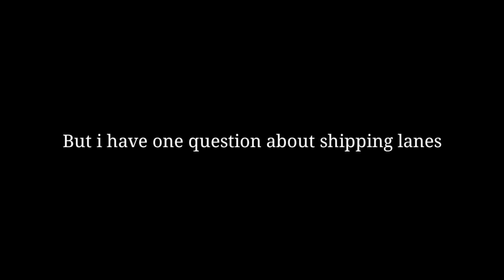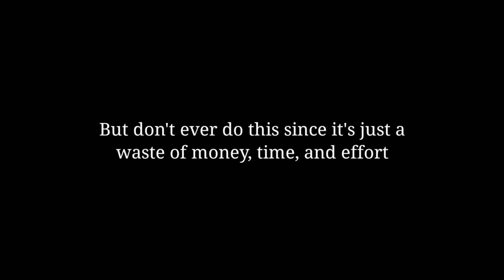[SHIPPING LANES EXPERIMENT] Can You Buy an Expensive Ship Twice Without Selling the Existing One?